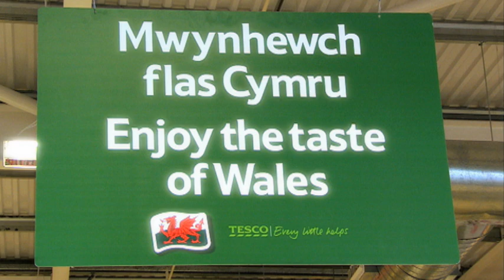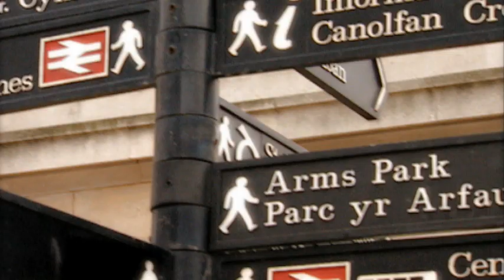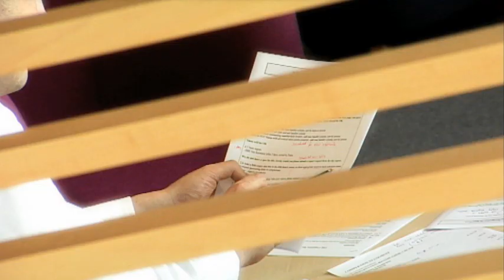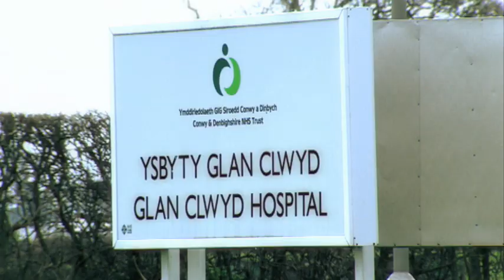Mesur Arfaethedig y Gymraeg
Mae'r ffilm hon yn cyflwyno Mesur Arfaethedig y Gymraeg.